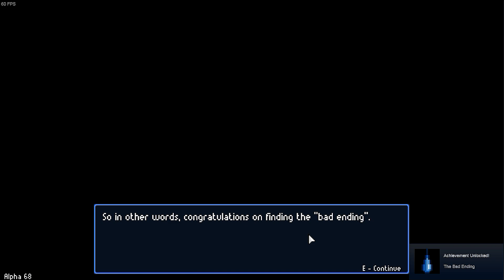Streets of Rogue || How to Unlock Achievement: Peaceful Takeover & The Bad Ending.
You can Increase the chance of getting the hat(ask for the hat) by using Hypnotizer Mark II to the mayor, and i choose the bartender because he has free Hypnotizer Mark II and everybody(almost)  is friendly to the bartender :D

Peaceful takeover: Get the hat without killing mayor or winning elections.

The Bad Ending: When you got the hat, instead of going to a podium or making the speech. Find a way to Destroy the hat or make the hat Cease to exist.

**I made a mistake on the text in the bad ending, its should be "Destroy walls with grenades or landmines,etc. like in the vid and throw the hat in the pit."